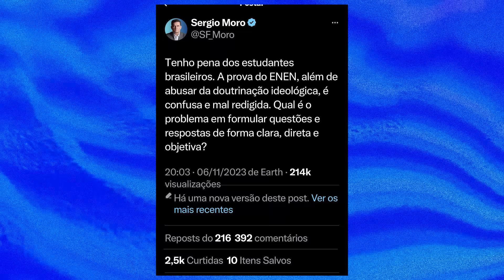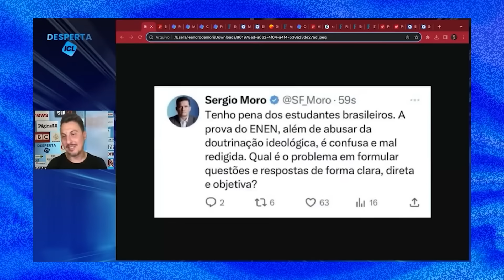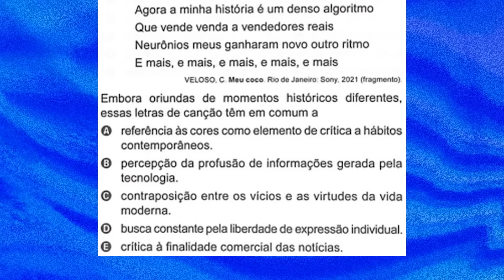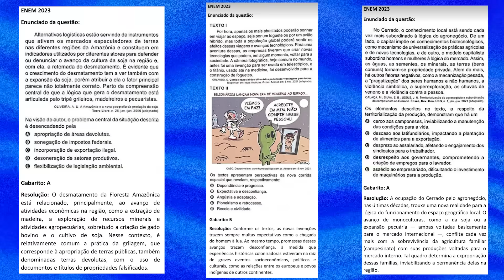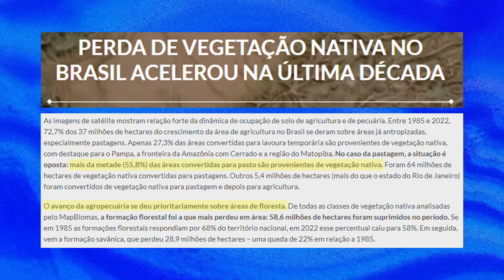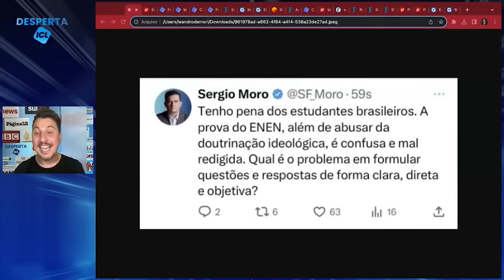POLÍTICOS PASSAM VERGONHA RECLAMANDO DO ENEM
Toda edição do ENEM traz pelo menos duas coisas, reclamação de ideologia nas questões e  . Esse ano não foi exceção. Mas, em 2023, também tivemos algumas novidades, como senador que não sabe escrever e artista que não sabe a resposta da questão sobre sua própria obra.